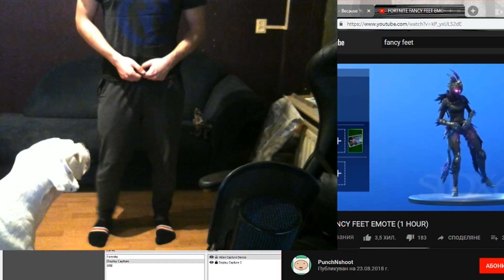How Mastirias Really Plays Fortnite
Честит 20-ти Април! 😉

Travis Scott - SICKO MODE ft. Drake